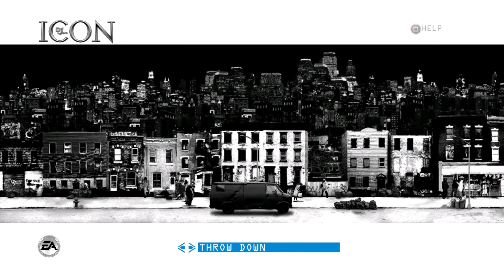Def Jam Icon The Game VS Big Boi | 4K | PC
Def Jam: Icon ist ein Kampf-Videospiel, das dritte in der von Def Jam lizenzierten Hip-Hop-Videospielserie von Electronic Arts. Das Spiel wurde von EA Chicago entwickelt, dem ersten Def Jam-Spiel, das nicht von AKI Corporation entwickelt wurde

Datum der Erstveröffentlichung: 6. März 2007
Serie: Def Jam series
Designer: Electronic Arts
Herausgeber: Electronic Arts
Entwickler: NuFX, Electronic Arts
Plattformen: Xbox 360, PlayStation 3
Genres: Kampfspiel, Musikspiel